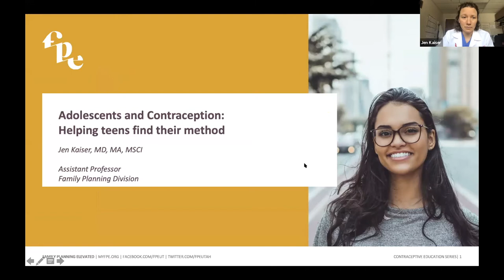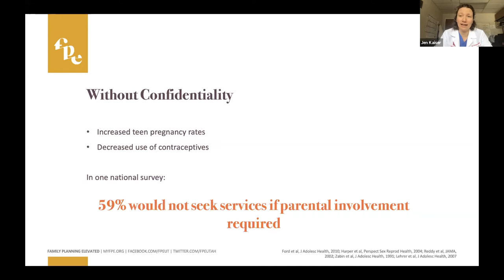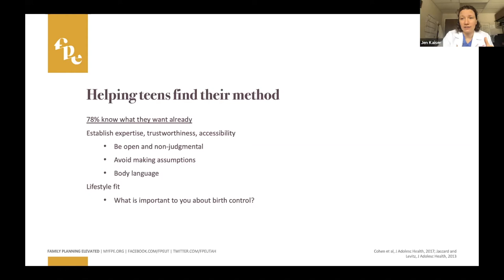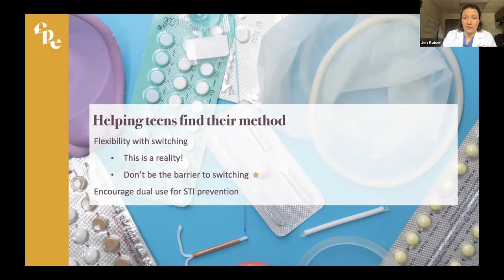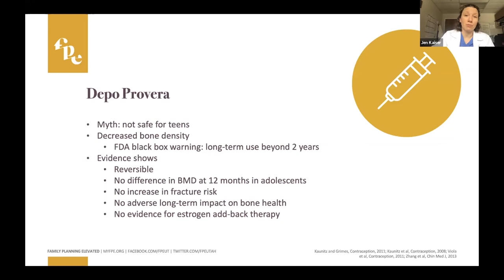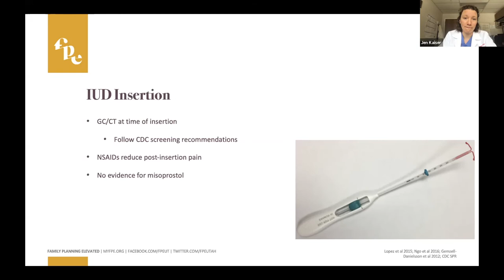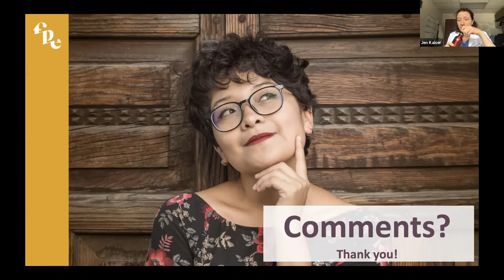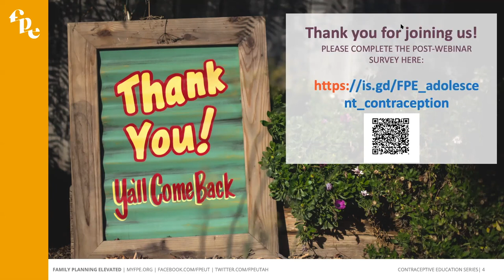Adolescents & Contraception: Helping Teens Find Their Method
A session to discover and dispel myths about adolescent contraceptive use, identify best practices for counseling adolescents on contraceptive options, and examine the role of confidentiality and privacy in adolescent reproductive health care.

Name: Kitty in the Window
Artist: Chad Crouch
Album: The Box Set
Released: 2008
Genre: Dance/Electronic